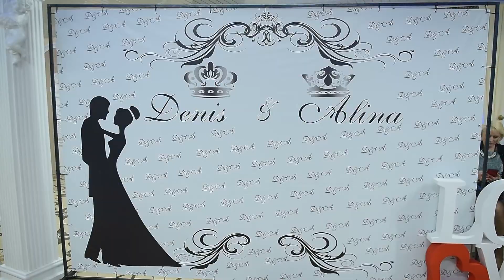Clip 2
Wedding day